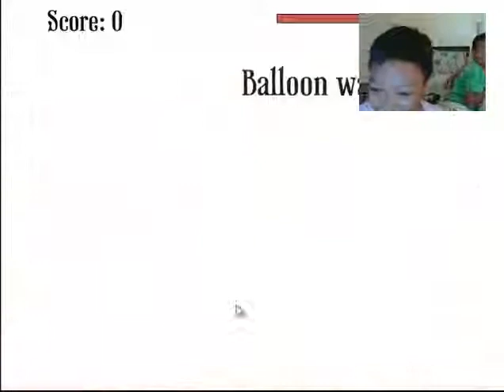Spotlight and Friends plays: The Howler